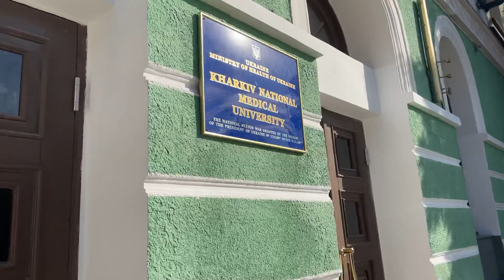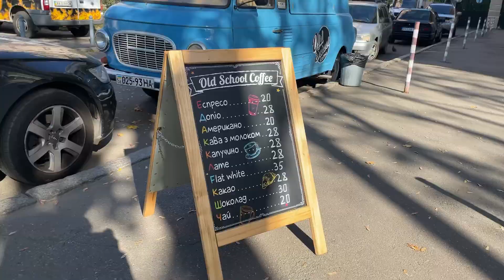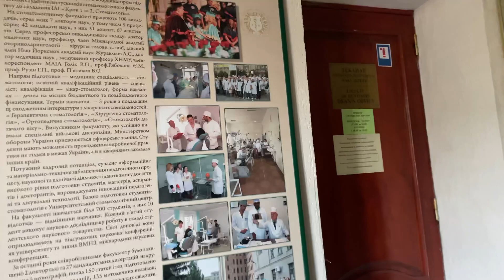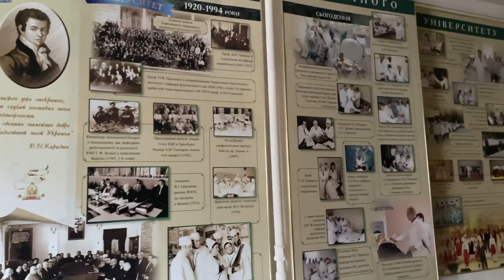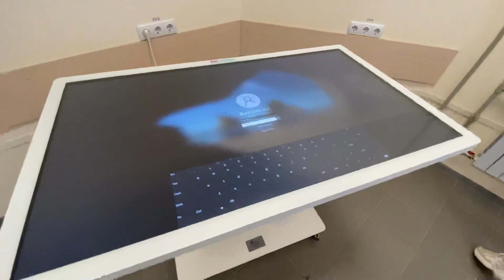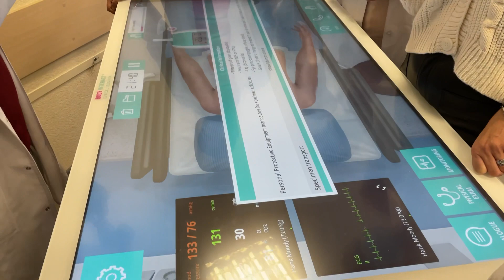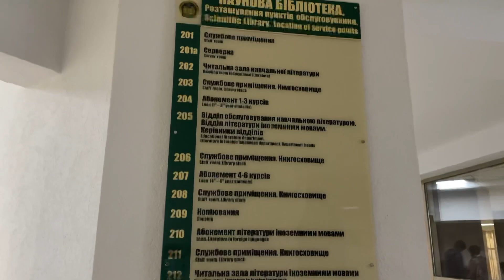MY MEDICAL UNIVERSITY |VLOG| UKRAINE| Kharkiv medical university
My medical university which is located-in kharkiv,Ukraine ,i am sharing the experience of studying here!
 Any Information about getting into university
Ping me a message on Instagram !